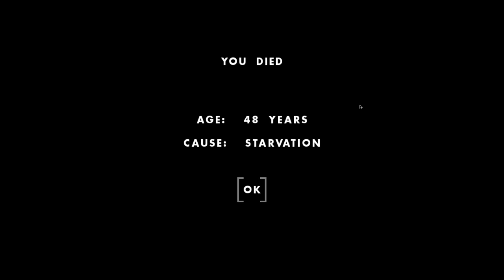One Hour One Life: STEW, OMELETTE, BEANS & SQUASH! NEW COOKING UPDATE! - One Hour One Life Gameplay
Welcome to One Hour One Life with Hex! One Hour One Life is a very special crafting game, in One Hour One Life you have to build and craft an advanced civilization from scratch, the game is infinite and has a persistent world where you can advance civilization by making small contributions during multiple lifetimes. In today's episode we help the most advanced city after the new one hour one life update.

This game is also about family trees. Having a mother who takes care of you as a baby, and hopefully taking care of a baby yourself later in life and if you build a good city you won't watch your child starve. This game has a very short time frame, as it name suggests one lifetime occurs in one hour so there is a limited impact that you can make in each run, the gameplay serves as an experiment in collaborative games and cooperation.

in today's episode we have our best run ever, we help create the best one hour one life advanced city and we explore the one hour one life update introduces a new monument similar to the monolith, a golden bell and new plants for foraging.

About the One Hour one life Update:

This new update introduces worms as a necessary part for crafting compost, as a result the farming meta has changed and thus pie making is no longer as efficient.